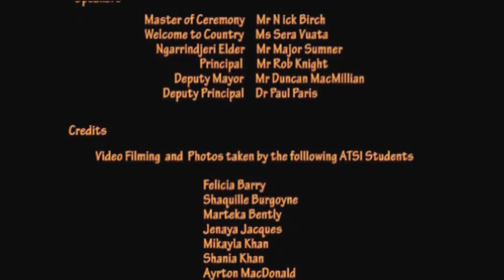ATSI Totem Poles - The Unveiling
ATSI Students from Fremont-Elizabeth City High School created 3 Totem Poles. Three QR Codes were added to the Totem Poles so that both the Totem Pole and QR Code can communicate to Viewers through time. This is the Unveiling of their Totem Poles with the Traditional Aboriginal Smoking Ceremony. This is the 2nd of 3 QR Totem Pole videos.